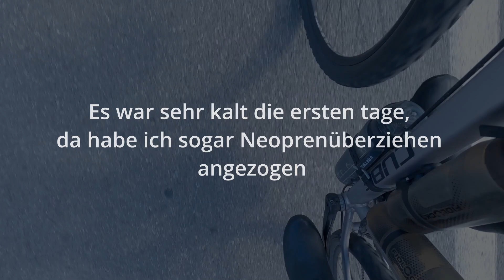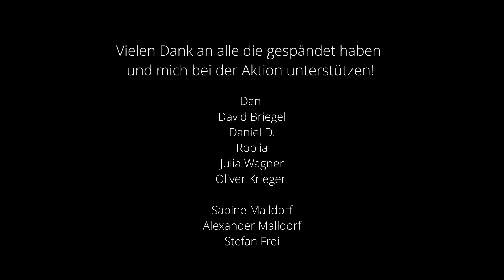"Die Zeit ist die einzige Grenze" Mit Fahrrad um die Welt. Teil 1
Heute, am 14. Tag meiner Reise, bin ich nur noch ein paar km vor Istanbul und über 2.000 km von meinem Startpunkt entfernt.
Noch viele Tausend Kilometer liegen vor mir. Die ersten drei Tage waren sehr Regenreich und die Anstiege sehr steil, trotzdem liege ich gut im Plan, auch wenn man es sich manchmal anders vorstellt … was wäre wenn und wo wäre ich jetzt mit weniger Gewichtsladung unterwegs :) Wie es immer so ist, man muss sich entscheiden und ich habe mich für etwas mehr Gewicht und für mehr Variabilität entschieden. Wer weiß, vielleicht sortiere ich es in ein paar Wochen ein paar Sachen aus.
Schöne Grüße
Euer Arnold

Wer möchte, kann hier auch mich persönlich bei der Tour unterstützen. Vielen herzlichen Dank dafür!

Die meisten Grenzen, die unüberwindbar erscheinen, entstehen hauptsächlich bei uns im Kopf. Ob es im privaten Bereich ist, wie z.B. sich überwinden und Entschuldigung zu sagen, sich im Beruf etwas zu trauen und vielleicht einen neuen Weg einzuschlagen, oder aus sportlicher Sicht Step by Step etwas großes anzugehen. Da ich sehr ehrgeizig bin und mir immer neue Ziele setze, wollte ich etwas machen, was mich herausfordert und was noch keiner gemacht hat. So bin ich auf die Idee gekommen 1 Jahr lang mit einem Fahrrad um die Welt zu fahren und dabei so viele Kilometer wie möglich zurückzulegen. Aufgrund der klar definierten Zeitspanne ( 1 Jahr ) habe ich wirklich eine klare Grenze. Und da man immer so schön sagt "Der Weg ist das Ziel", fahre ich in dieser Zeit so viele Kilometer, wie eben möglich. Zusätzlich zu dieser Herausforderung und meinem Ziel, etwas zu machen, was noch keiner gemacht hat, ist auch noch die Idee entstanden, mit der Tour eine Spendenaktion für „Ärzte ohne Grenzen“ zu starten. Somit kann ich all dem noch mehr Sinn geben und mit meiner Aktion einer größeren Sache dienen.Wenn es also nicht wirklich Grenzen gibt, außer die uns gegebene Zeit, dann sollten wir die Zeit miteinander umso mehr schätzen, das Leben bewusst leben und einander helfen. Daher freue ich mich sehr über jede Spende und bin mir sicher, dass wir alle zusammen ein Zeichen setzen können, dass es keine Grenzen gibt außer der Zeit!